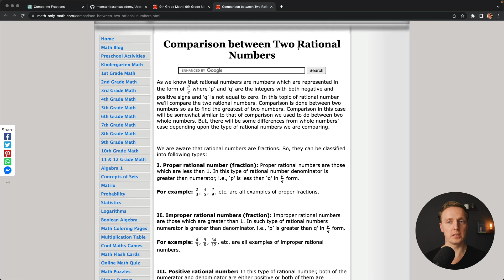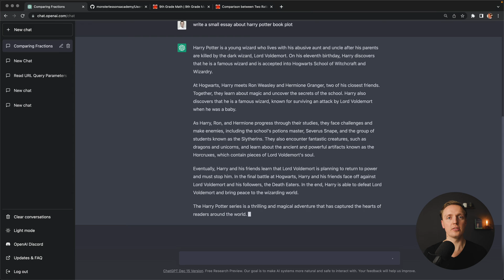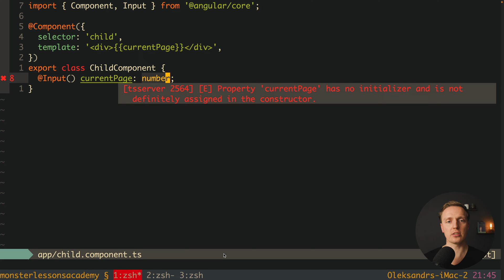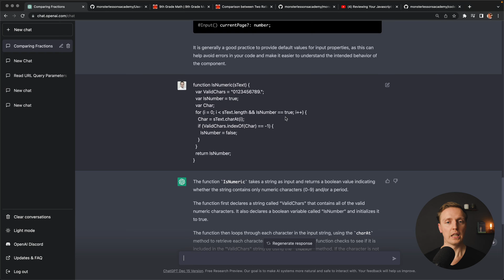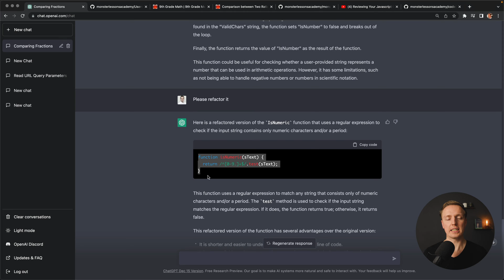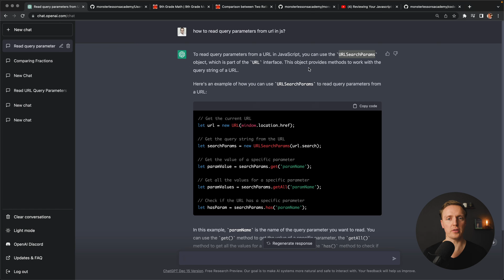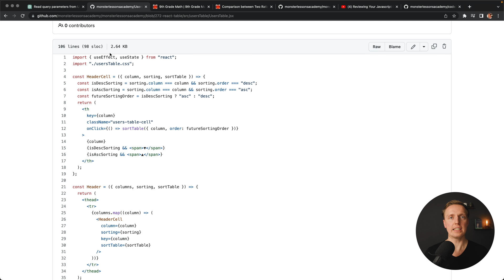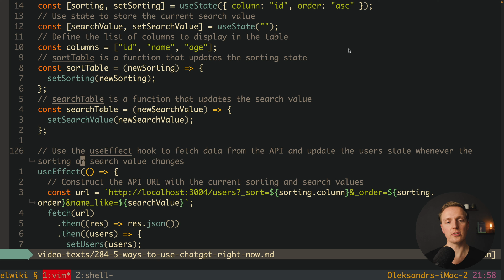Chat GPT - 5 Ways to Use Right Now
Learn 5 ways to start using Chat GPT right now to study, learn, debug your code and improve yourself as a programmer.

🕒 TIMESTAMPS
0:00 Introduction
0:21 Solving homework
1:32 Writing official documents
2:10 Solving bugs
3:22 Code refactoring
4:49 Guidance helper
5:58 Writing comments